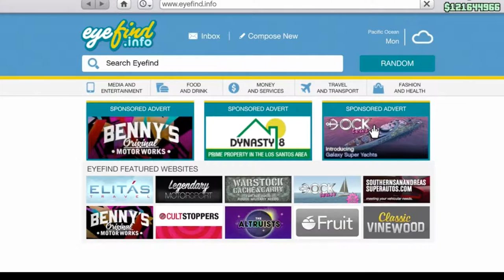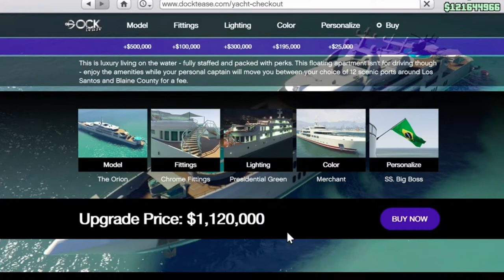GTA 5 DLC UPDATE GAMEPLAY - YACHT DLC GAMEPLAY! yacht CAR SHOWCASE